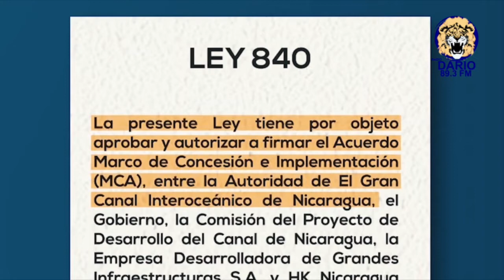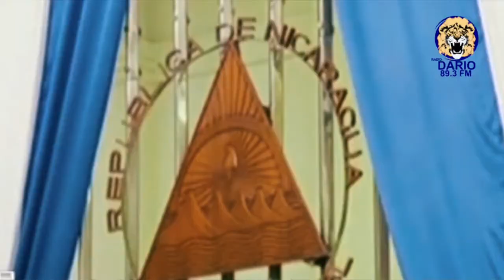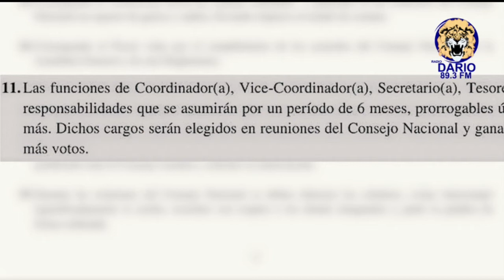Movimiento Campesino: "La lucha contra el caudillismo"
Voces en el exilio aseguran que el principal enemigo del Movimiento Campesino está dentro de la organización. Su principal dirigente es señalado de cambiar los estatutos. Otros líderes viven en el exilio forzado. Te contamos la historia del Movimiento Campesino de Nicaragua.

Una producción de Radio Darío | noviembre de 2020.